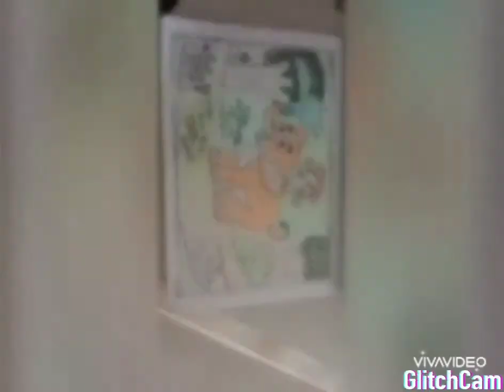Z.P.H.S. THAVANAMPALLE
V.RAMADEVI PTI